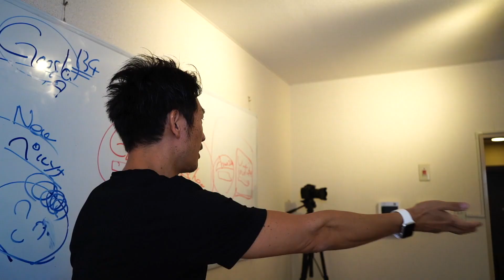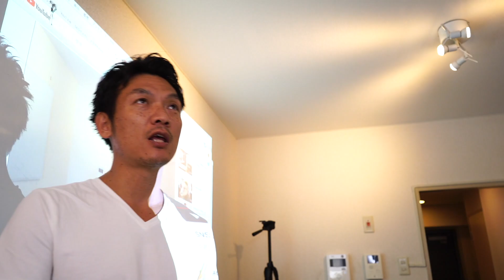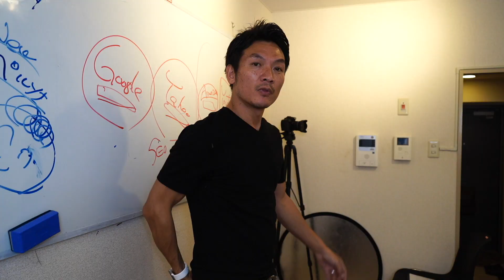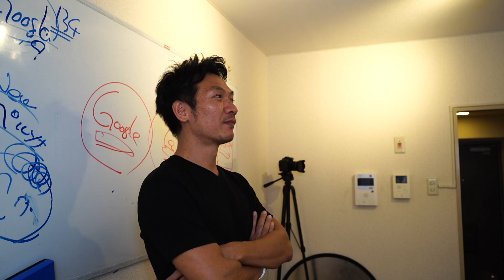SNS頑張ったら、給料に反映する評価基準がいい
その代わり、売上アップに貢献するくらい、頑張らないとダメですよ。SNS担当者は。入社する時、営業職、販売職、経理職、事務職・・と、それぞれ専門職で会社へ入ると思うんですが、SNS職ってのはないもんね。あくまでも”おまけでやっといて” くらいの感じ。今日はそんなお話をしたいと思います。

Googleを制するものはビジネスを制する！ホームページ×SNSを活用し、
継続的に売上があがるWEB戦略の作り方

対象者：　YouTubeで集客したい方
費　用：　5,000円
場　所：　東京都渋谷区恵比寿

対象者：　HPを新規・リニューアルで制作をお考えの方
費用　：　今だけ無料

対象者：　セミナー集客したい方
費　用：　5,000円

対象者：　Facebook（フェイスブック）で集客したい方
費　用：　5,000円

対象者：　ＷＥＢ集客の全体像とブランディングしたい方
費　用：　5,000円

対象者：　Yahoo!やGoogleの検索で上位表示をしたい方
費　用：　5,000円

my gear -

メインカメラ: SONY α7III
サブカメラ：Canon EOS70D
マイク: RODE videomic go
三脚: JOBY gorillapod focus
標準レンズ: Canon EF-S18-55mm
広角レンズ: Canon EF-S10-18mm
単焦点レンズ: Canon EF-S24mm
ズームレンズ：TAMRON 16-300mm
ドローン: DJI Mavic pro
アクションカメラ : GoPro hero5-black
スタビライザー: Karma grip
コンピューター: MacBook Pro
編集ソフト: Final Cut Pro X